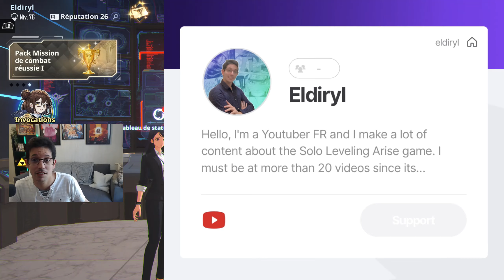INVOCATIONS sur Cha Hae-In ! SOLO LEVELING ARISE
Pour me soutenir, n'hésitez pas à me soutenir sur la page de Netmarble :
code : eldiryl

▶️ CODES :
HUNTERPASS1ST
THXSLVARISETHX
WORLD1STLEVELUP
SOLOLEVELINGSKR
THXSLVARISE